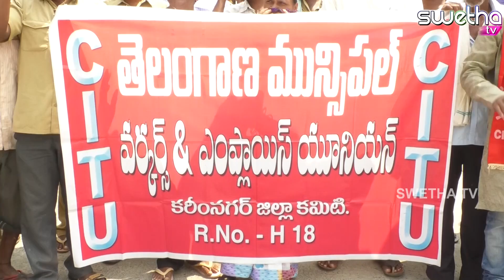citu dharna 16 10 2018